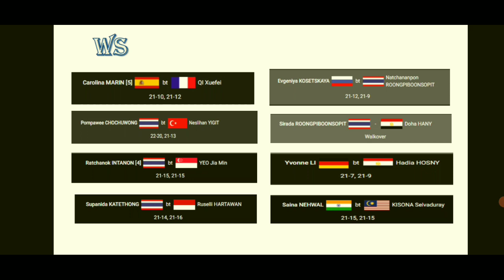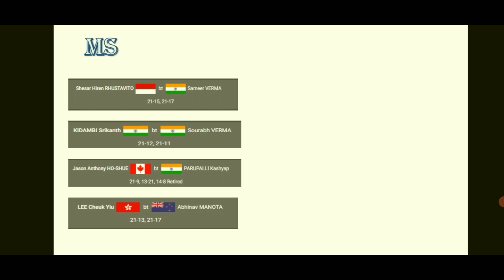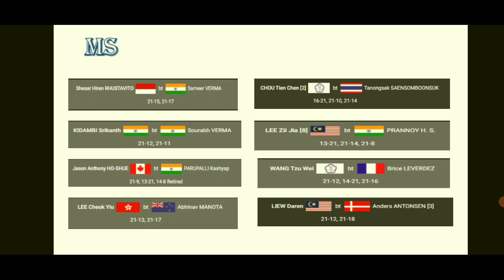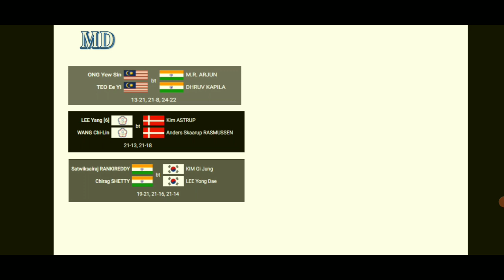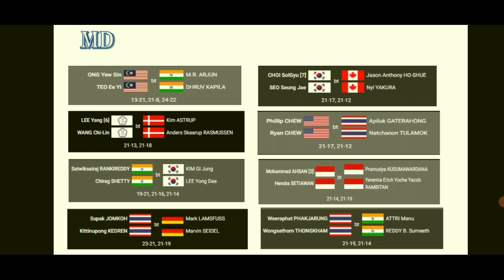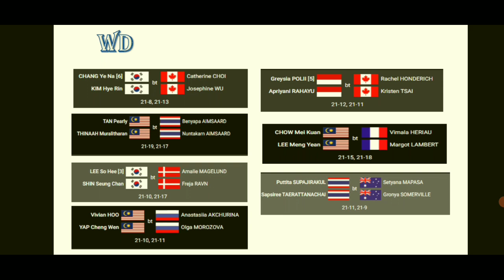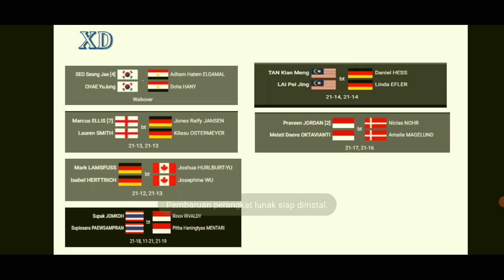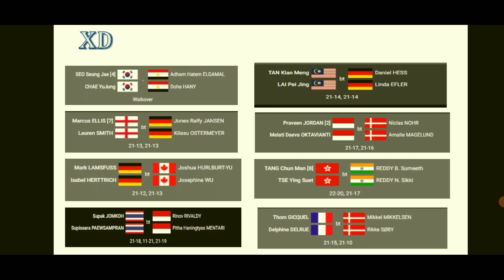HASIL THAILAND OPEN 2021 HARI INI 13 JANUARI 2021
Update hasil badminton 2021, serta jadwal lengkap yonex thailand open 2021 untuk wakil indonesia yang bertanding hari ini atau hari pertama penyelenggaraan turnamen BWF World Tour Thailand Open 2021 ada didalm video ini

BADMINTON
BADMINTON 2021
Jadwal Badminton
Jadwal Badminton Hari ini
Hasil Badminton,
Yonex Thailand Open 2021 Results
Hasil Thailand Open 2021